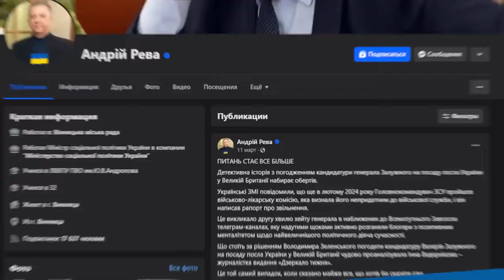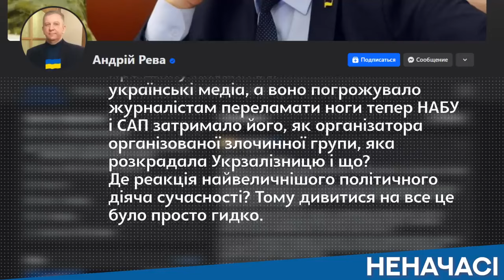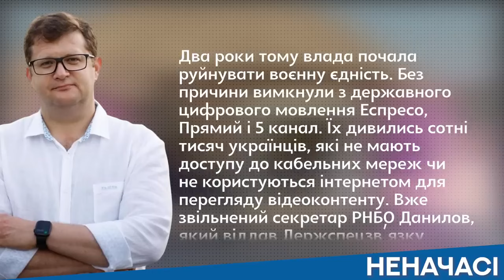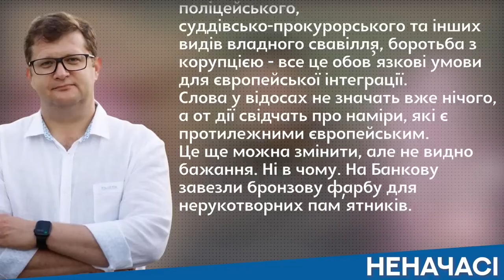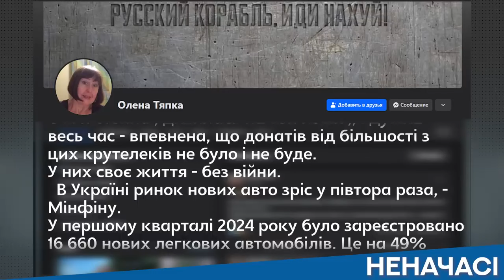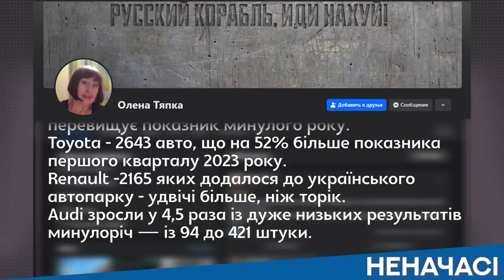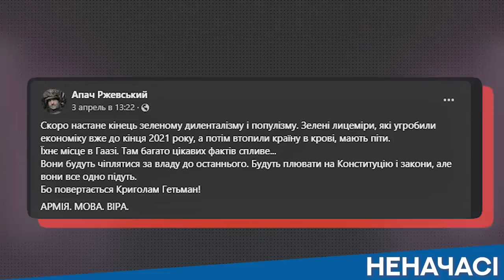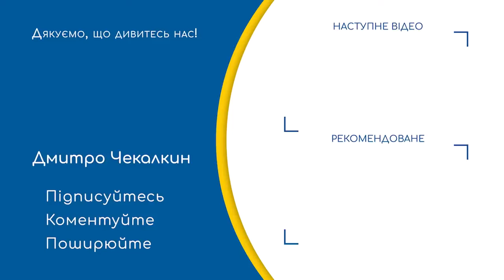🔥Скоро настане кінець ЗЕЛЕНОМУ дилетантизму і популізму | НЕНАЧАСІ